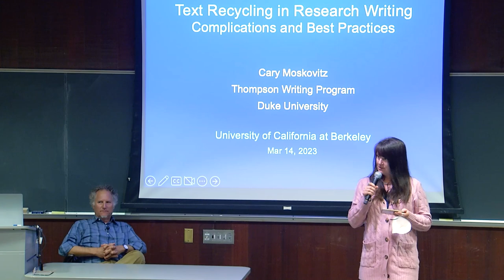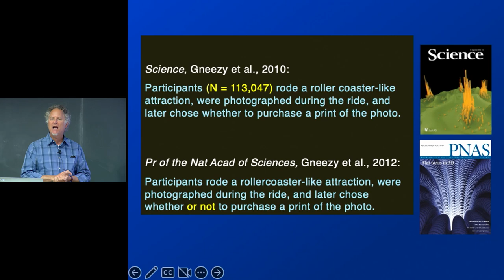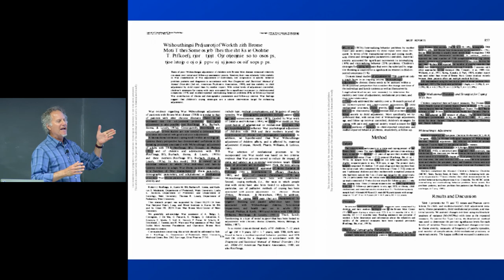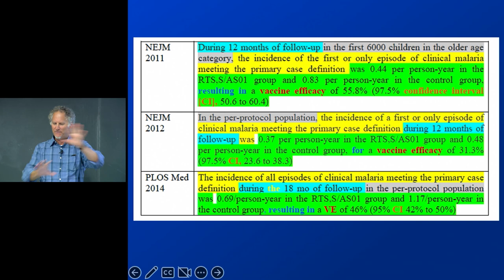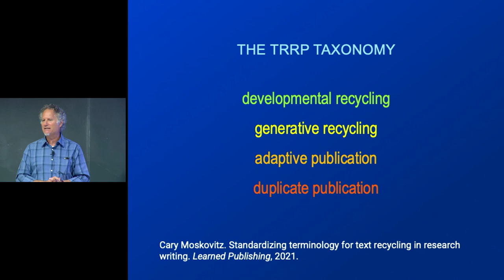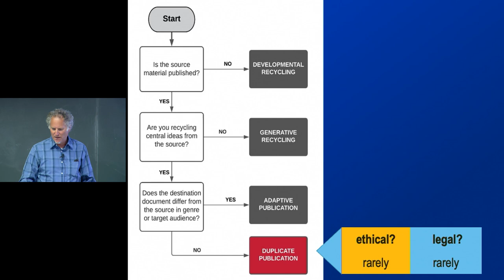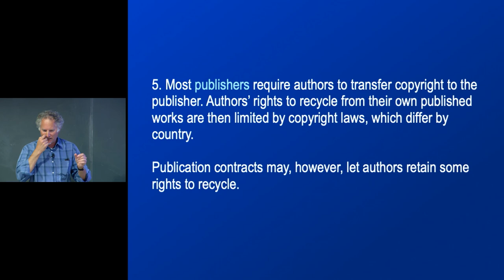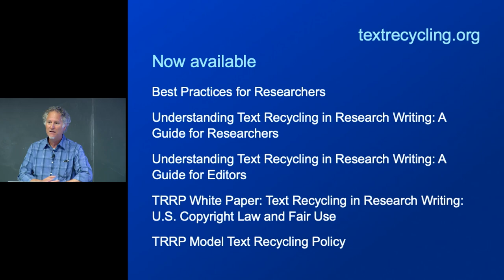Text Recycling in Research Writing: Complications and Best Practices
Text Recycling in Research Writing: Complications and Best Practices with Cary Moskovitz